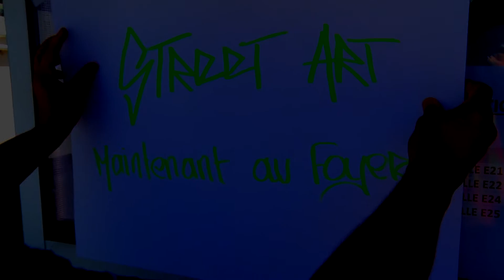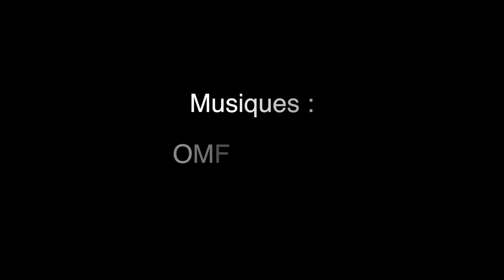Jules Fait du Street Art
Performance de street art au lycée Jules Ferry de Cannes